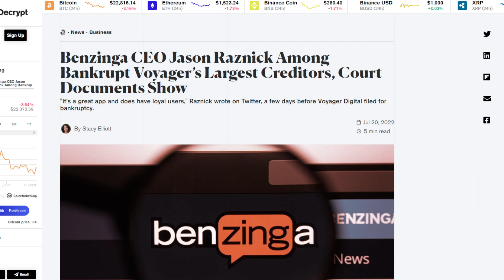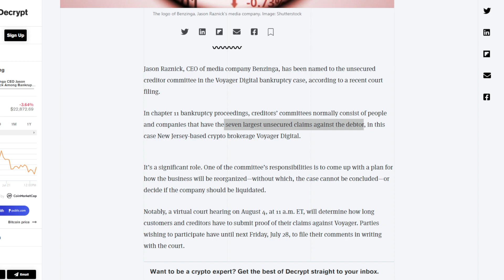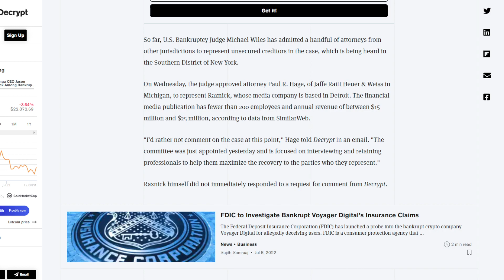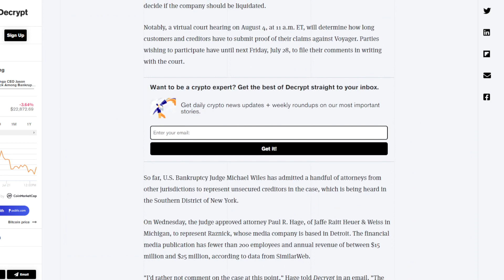Voyager Digital Largest Unsecured Creditors to Decide Fate of Voyager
Voyage Digital's fate could be in the hands of the 7 largest unsecured creditors, and what this means to the future of Voyager Digital.  The creditor's committee will decide if Voyager Digital will be reorganized or flat-out liquidated! August 4, 2022 will be the date for a virtual court hearing for Voyager Digital.  Some of the largest creditors are Google and Benzinga CEO Jason Raznick, many creditor's names have yet to be disclosed.

What has happened: Voyager Digital major news shares to resume trading but on the OTC Pink Sheets after filing for bankruptcy. VOYG stock Voyager Digital VGX token SUSPENDS all trading activities on CANADA DAY while the Toronto Stock Exchange is closed.  July 1, 2022 a Federal holiday in Canada, crypto firm Voyager Digital announced the following: Voyager Update July 1, 2022: Voyager made the difficult but necessary decision to temporarily suspend trading, deposits, withdrawals, and loyalty rewards,  on it's platform effective at 2:00 PM Eastern Daylight Time on July 1. July 7, 2022 TSX suspended Voyager Digital stock trading.